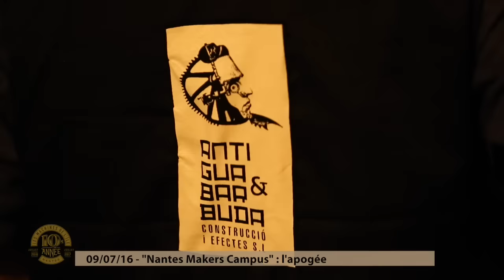"Nantes Makers Campus" : l'apogée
Septième et dernier épisode de "Nantes Makers Campus", en partenariat avec les Machines de l'île". Les makers et leurs machines ont rythmé le week-end sur l'île de Nantes.